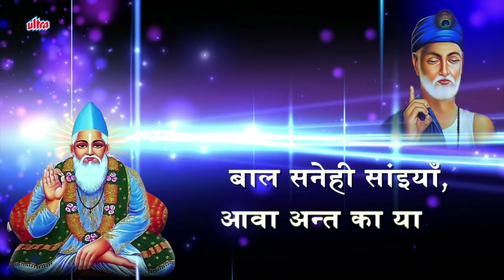Kabir Ke Dohe with Lyrics - 51 to 60 | Kabir Amritwani | Kamlesh Upadhyay (Haripuri) Full Video Song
Lyricist : Sant Kabir Das
Singer : Kamlesh Upadhyay (Haripuri)

Check out this cool app 'Kabir Ke Dohe' by Ultra on Google Play Store